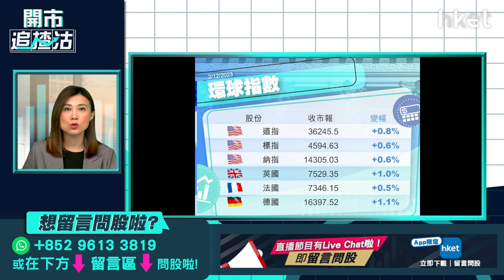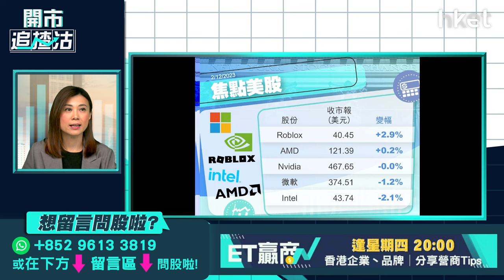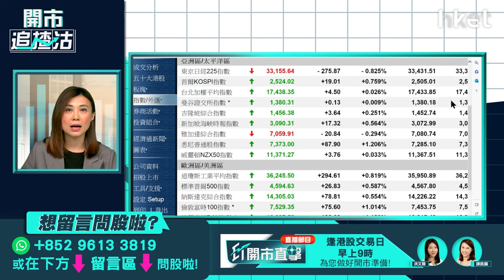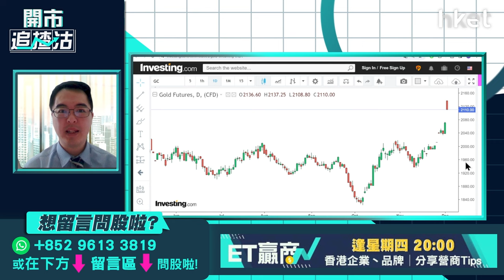【開市追揸沽】銷量出爐車股點部署？恒大迎清盤聆訊內房點行？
電動車股公布11月銷售數據，比亞迪（01211）銷量續居首，理想汽車（02015）在一眾新勢力中繼續領先，提前達成全年30萬輛銷售目標，不過即將放榜的蔚來（09866），交付量增長相對較慢。最新銷售數據出爐，近日捱沽的電動車股怎部署？高等法院即將舉行中國恒大（03333）清盤聆訊。早前高院法官表明，是次聆訊是最後一次押後。市傳集團重組計劃仍未有好消息，全港最大宗的發展商清盤案或最終成真，對資本市場及內房行業會否造成致命一擊？泰豐東方資本基金經理朱晉民（朱sir）今早9時於《開市追揸沽》為你逐一解構。